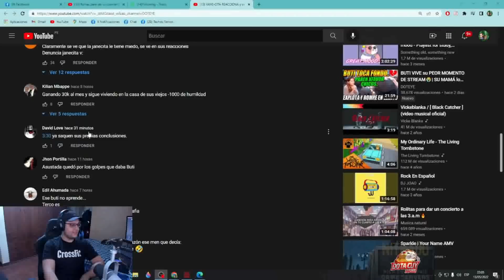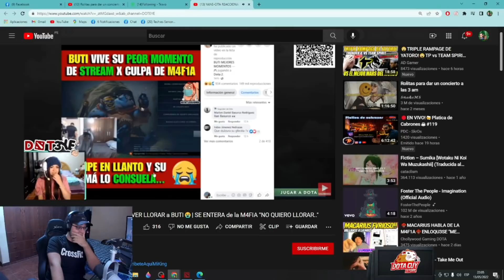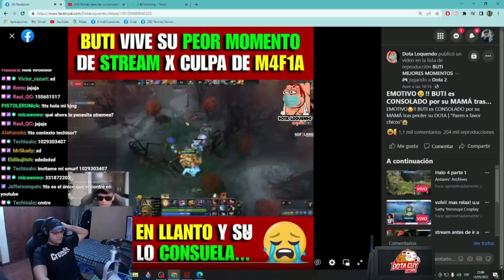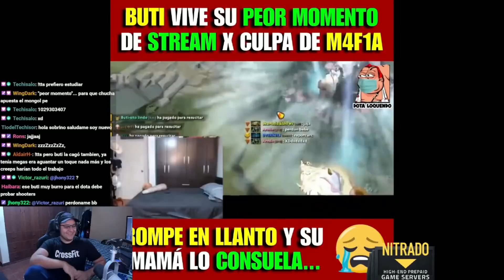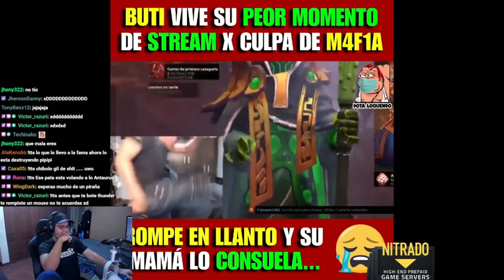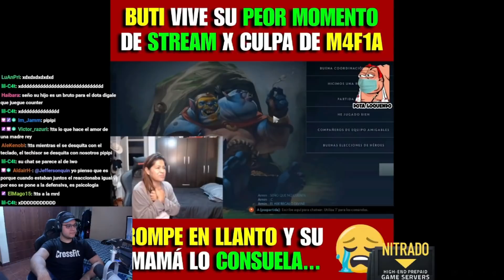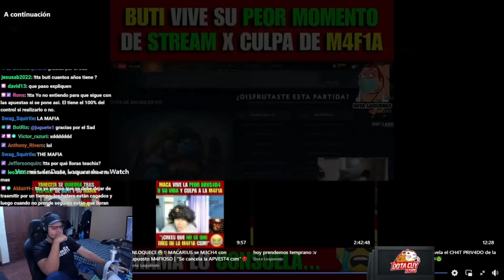🔥 ✮😱 TECHISOR REACCIONA a la ultima malcriadez del buti CREO QUE TIENE QUE CONTROLARSE 😂😅| Dota 2 ✅